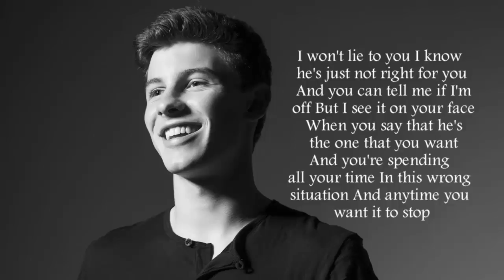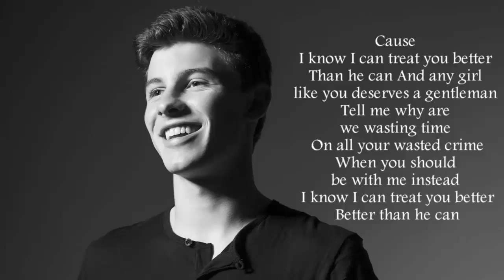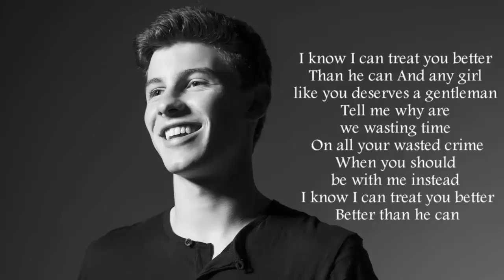Shawn Mendes - Treat You Better (Official) Lyrics - HD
Shawn Mendes
Treat You Better
 I Know What You Did Last Summer, Stitches